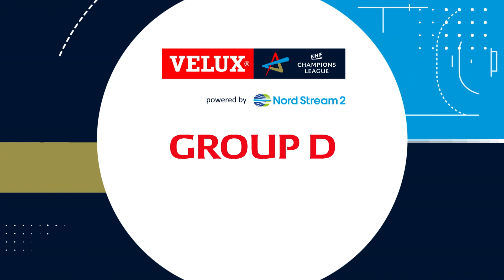Highlights: Orlen Wisla Plock vs Dinamo Bucuresti | Round 5 | VELUX EHF Champions League 2019/20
Highlights of the VELUX EHF Champions League 2019/20 round 5 match between Orlen Wisla Plock and C.S. Dinamo Bucuresti.